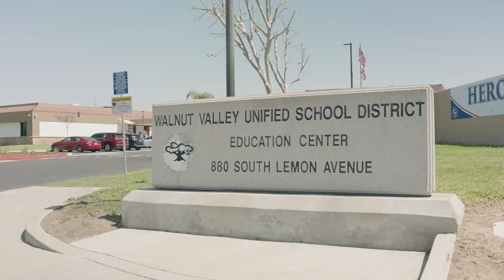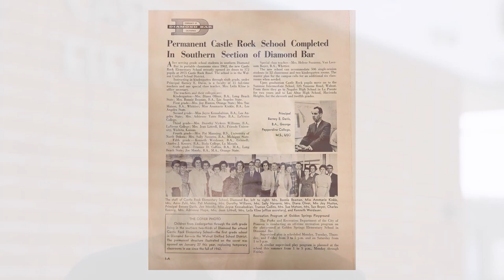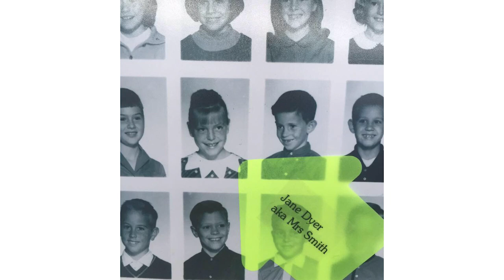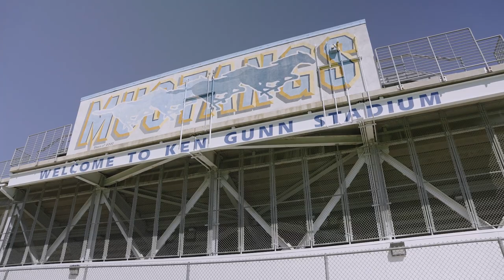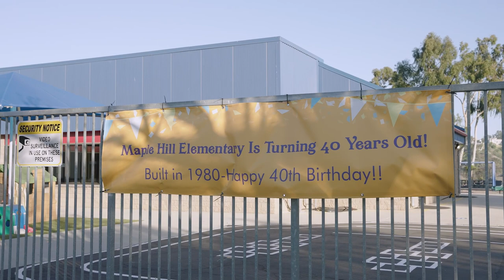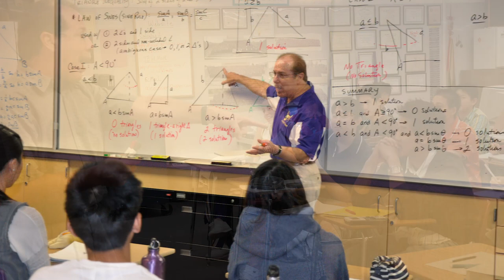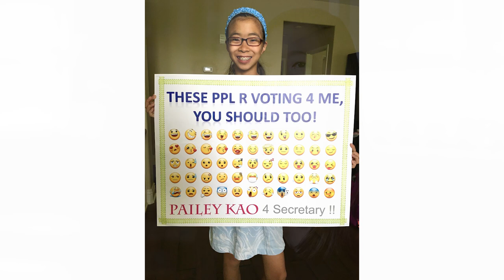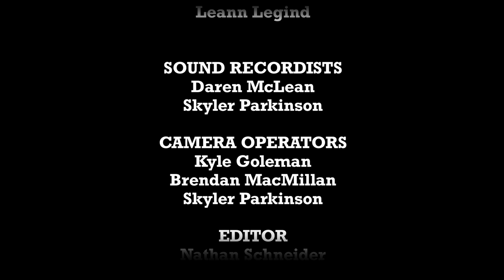50 YEARS OF EXCELLENCE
All aboard for this virtual celebration as retired administrator Ray McMullen leads a bus tour narrating the treasured stories of Walnut Valley USD’s rich history.
As part of the WVUSD 50th anniversary, we are commemorating 50 Years of Excellence with this documentary as well as a website dedicated to WVUSD. for great pictures, memories and to wish WVUSD happy 50th birthday.

If you wish to make a gift donation to celebrate WVUSD's anniversary, please go and click DONATE.